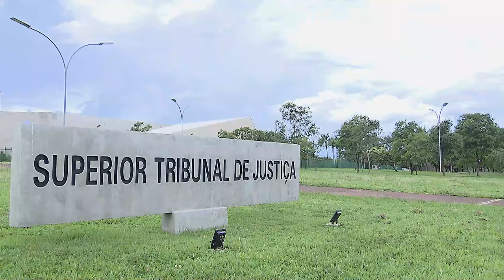É possível reconhecer filiação socioafetiva entre avós e netos maiores de idade, decide STJ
A Terceira Turma do Superior Tribunal de Justiça (STJ) considerou juridicamente possível o pedido de reconhecimento de filiação socioafetiva entre avós e netos maiores de idade, nos casos em que a relação entre eles supera a mera afetividade avoenga. Para o colegiado, a declaração de filiação nessas hipóteses – com efeitos diretos no registro civil do filho socioafetivo – não encontra qualquer impedimento legal.